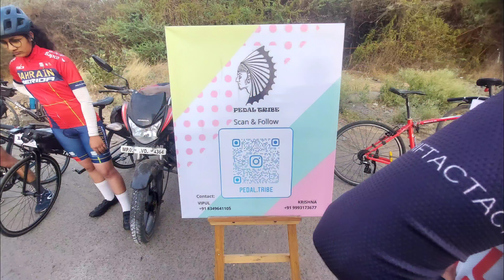34km Highway Handicap Race.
What is Handicap Race?

All the riders are grouped into similar abilities by a “Handicapper(Pedal Tribe)” preceding the race.  Yes, all the riders (old, young, fast, slow, men, women).  On race day all the riders are let off with their respective groups onto the same course at different intervals.  The slowest group will start first, the second slowest group will start a few minutes behind and so on.  The time intervals between the different groups is determined by the Handicapper(Pedal Tribe).

The first group starting the race is called ‘Limit’ (could be starting with a 15 minute advantage).  The next group that starts is called the 10 minute advantage for example.  All the way down to the second last group which is called ‘break’ and the final group to start is called ‘Scratch’.  Scratch is obviously the fastest group of the bunch. Scratch starts the race with a large time disadvantage (eg. 15 minute) and need to catch up to every other group in order to win.  If the race is handicapped properly and fairly, all of the groups should catch each other in the closing kilometers of the race.

The rider who crosses the finish line first among all the groups wins the race